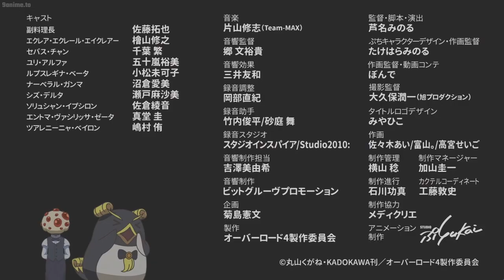Tsuare and Sebas Being a Cute Couple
Ple Ple Pleiades 4. Sebas and Tsuare decide to have a drink. Little do they know this draws a lot of attention